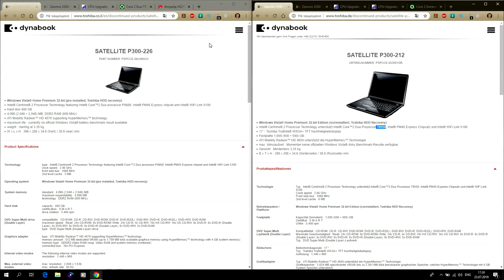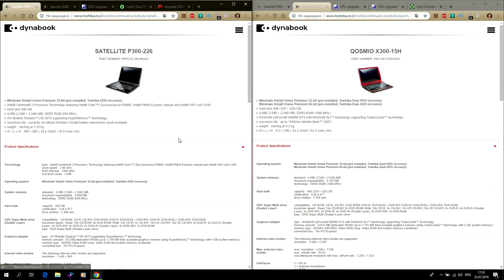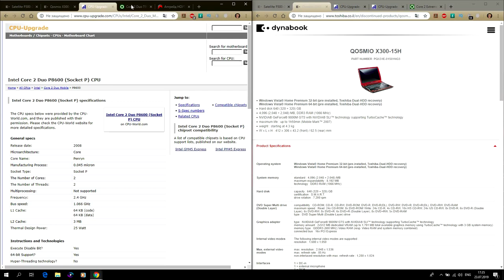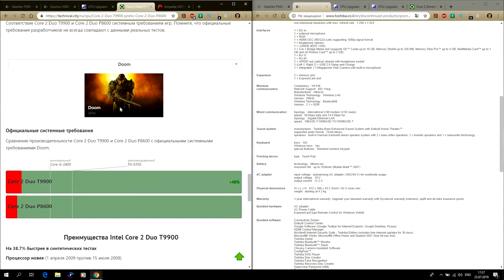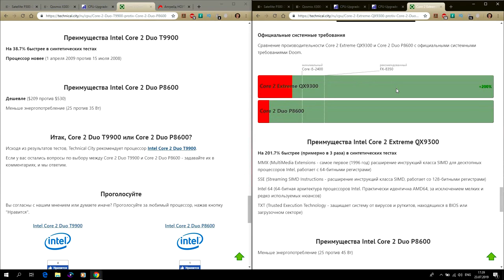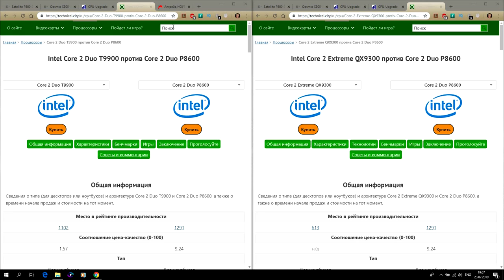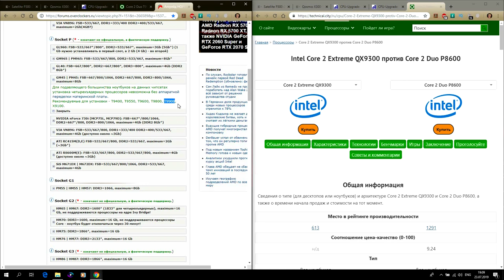Модернизация ноутбука Toshiba Satellite P300-226. S01E05. Попытка установить C2E QX9300!)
Модернизация ноутбука Toshiba Satellite P300-226 год выпуска 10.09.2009. Попытка замены процессора Intel Core 2 Duo P8600 на Intel Core 2 Extreme QX9300 и результат.

0:00 Введение
0:44 Распаковка
1:44 Обоснование замены процессора
7:30 Замена процессоров
10:45 Первый запуск процессора
11:07 Разбор результатов запуска
12:26 Заключение